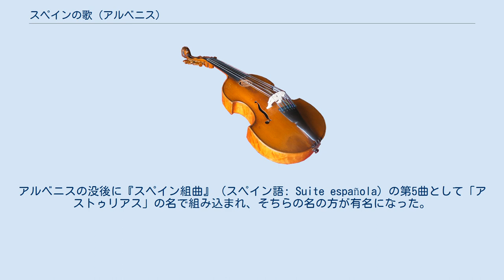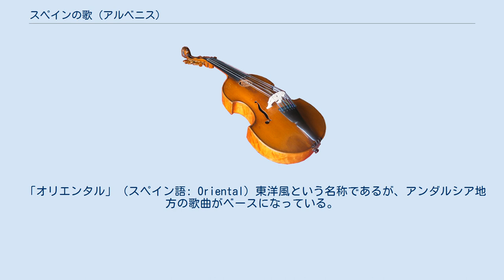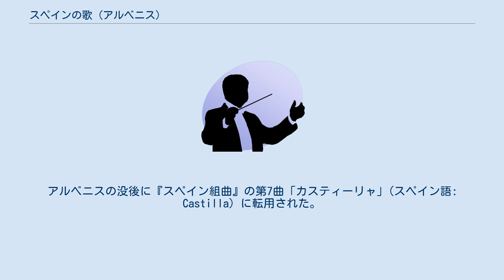スペインの歌 (アルベニス)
組曲『スペインの歌』（仏：Chants d'Espagne, スペイン語: Cantos de España）は、イサーク・アルベニスが作曲したピアノ独奏のための組曲。
アルベニスの作品の中では演奏が容易な作品である。
 組曲『イベリア』が華やかなピアニズムを演奏者に求めているのとは異なり、組曲『スペイン組曲』と同様に、平易な曲の中にスペイン音楽の特徴をとらえた組曲である。
 全5曲からなり、すべて華やかなスペイン舞曲である。
軽やかさと異国趣味を併せ持ち、日本では小規模な演奏会で女性奏者が取り上げる機会が多い。
 各曲はギターに編曲されており、演奏会で取り上げられる機会も多い。
アルベニスの没後に『スペイン組曲』（スペイン語: Suite española）の第5曲として「アストゥリアス」の名で組み込まれ、そちらの名の方が有名になった。
詳細はアストゥリアス（伝説）を参照。
 「オリエンタル」（スペイン語: Oriental）東洋風という名称であるが、アンダルシア地方の歌曲がベースになっている。
冒頭部は不協和音で始まり、その後はフリギア旋法で書かれる。
やや暗い雰囲気の曲である。
 「椰子の木陰で」（フランス語: Sous le palmier、スペイン語: Bajo la palmera）の題名で親しまれている。
変ホ長調。
4分の2拍子。
 簡単な序奏のあと、右手が緩いオクターブを歌う。
同主調に転調が多く調性が不安定。
 「コルドバ」(スペイン語: Córdoba）はアルベニスのお気に入りの都市のひとつであり、アンダルシア州の中心部にある後ウマイヤ朝の古都で、世界遺産に登録されている。
冒頭部は教会の鐘の音で始まる。
ドリア調のフォーブルドンの和声が使われる。
第一部はムーア風のセレナーデである。
第二部はフラメンコスタイルである。
古都コルドバの印象を見事に描写している。
 ニ短調。
4分の3拍子。
 「セギディーリャ」(スペイン語: Seguidillas）はホタ・ファンダンゴとともにスペインの代表的な舞曲のひとつである。
民俗舞踊のフランメンコで演奏され、多くはカスタネットを伴っている。
本曲はピアノによる華やかでリズミカルな舞踏曲となっている。
アルベニスの没後に『スペイン組曲』の第7曲「カスティーリャ」(スペイン語: Castilla）に転用された。
嬰ヘ長調。
4分の3拍子。